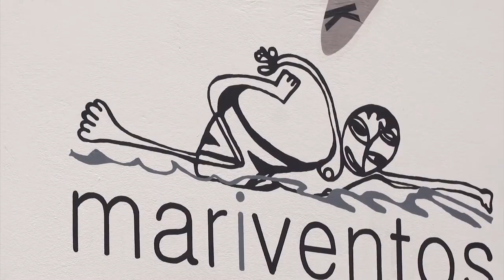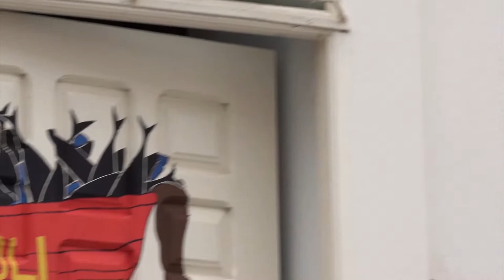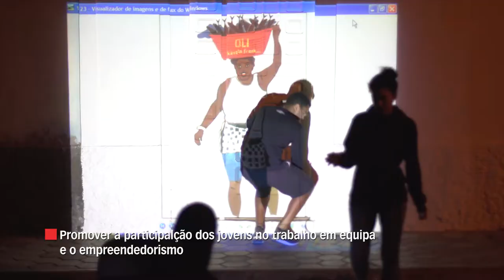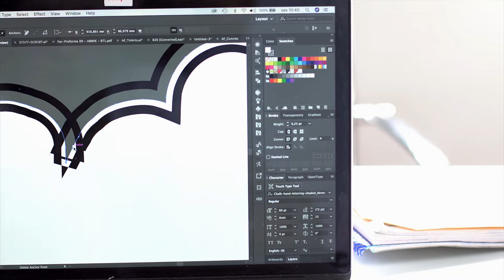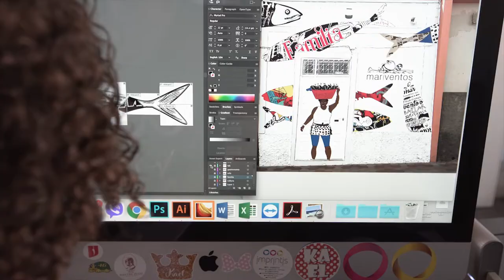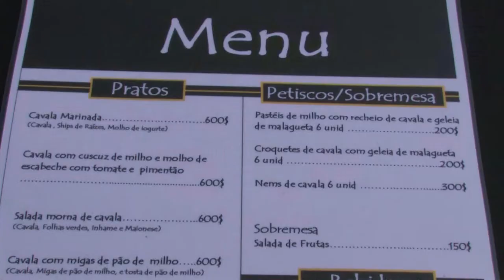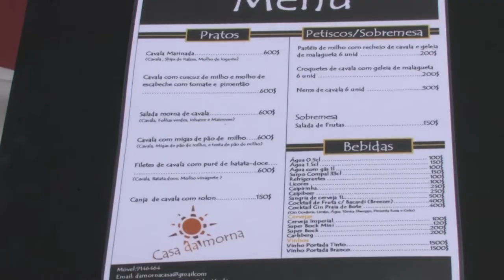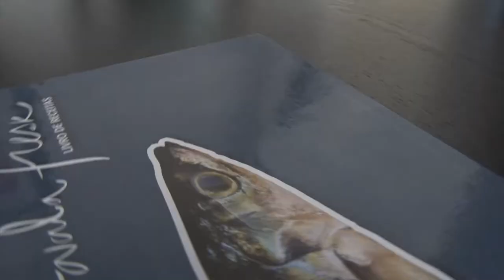Reportagem Kavala Fresk Feastival 2018 - VI Edição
Realização e Edicão: Neu Lopes
Imagem: Mya Almeida / Edson Silva D / Neu Lopes
Texto: Neu Lopes
Fotos: Arquivo Mariventos
Entrevistas: Bruna Goretty
Grafismo: Neu Lopes / Bro Cinema

Jingle "Oli Kavala Fresk": Hernani Almeida

Local de Produção: Cidade do Mindelo - São Vicente - Cabo Verde